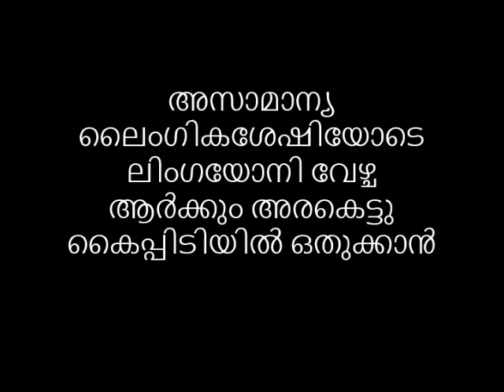ലൈംഗികശേഷിയും താൽപര്യവും എന്നും കൂടി വരാനും ഒതുങ്ങിയ അരകെട്ടിനും സൂത്രപ്പണിAvatarNaattarivukal